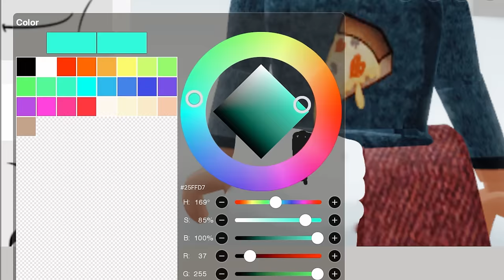POV: You wanna look RICH in ROBLOX 🤑💅